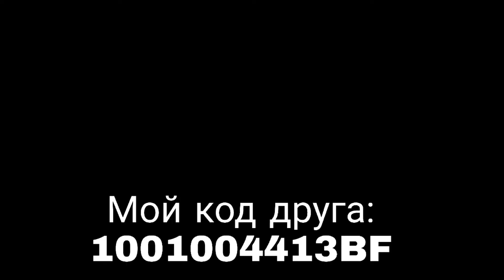Как Легко вывести Избалолиста | My Singing Monsters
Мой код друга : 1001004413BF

Это моё 1 видео на канале, поддержи меня лайком и подпиской чтобы выходило больше интересных видео !